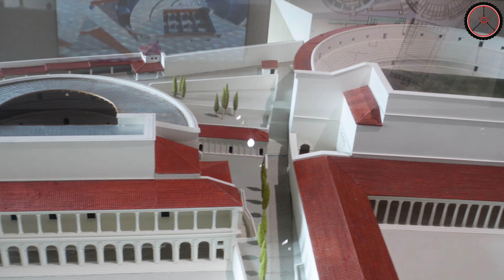Lugdunum (modern Lyon) | 4 Types of Theaters | France | Archaeology Travel Vlog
Hi, I'm Alex and I'm an archaeologist. I will be traveling to archaeological sites for 1 year with a travel stipend of the German Archaeological Institute. Feel free to join me on my ride into the ancient world: